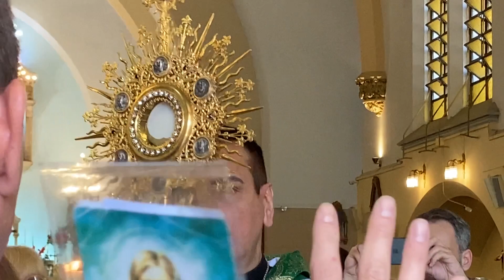Parroquia San Judas Tadeo,2 de Mayo 2938 Lanús BsAs padrefernandoabraham -Hoy 12/11 MISA 20,30hs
PadreFernandoAbraham ParroquiaSanJudasTadeo,2 de Mayo 2938 LANUS BsAs
 Procesión del Santísimo Sacramento-Imposición de Manos
MISAS Jueves y Sábados 20,30hs
-Viernes y Domingos 10,30 y 20,30hs
Te esperamos!
La Misas se transmiten por Facebook y YOU TUBE Jesús Pan de Vida